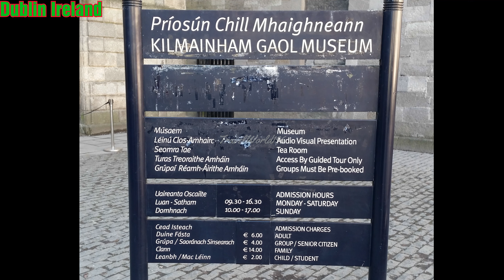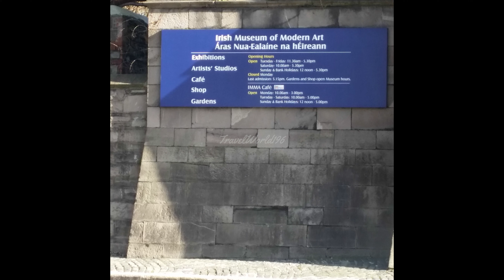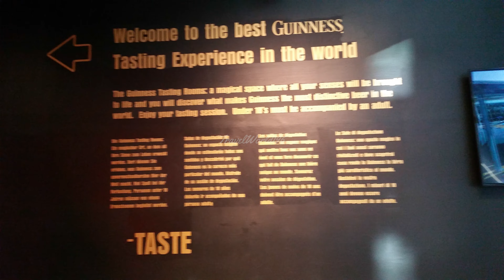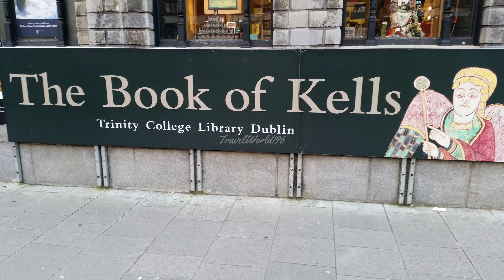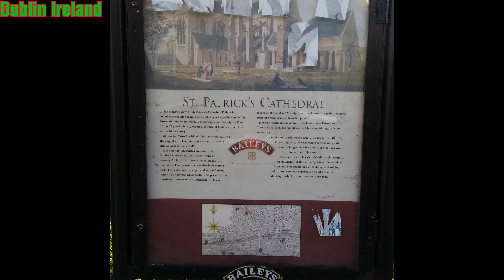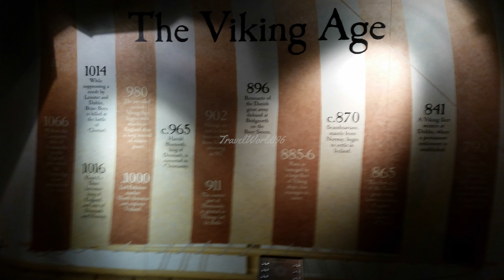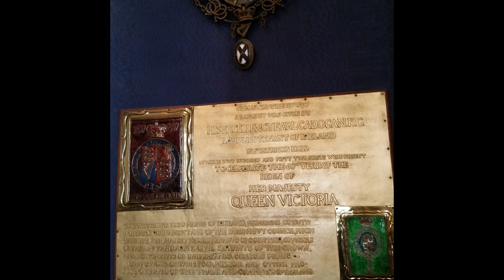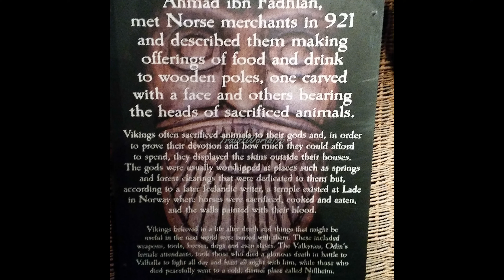Dublin Ireland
Dublin

Dublin (/ˈdʌblɪn/; Irish: Baile Átha Cliath [ˈbˠalʲə aːhə ˈclʲiə; ˌbʲlʲaː ˈclʲiə]) is the capital of, and largest city in, Ireland. It is on the east coast of Ireland, in the province of Leinster, at the mouth of the River Liffey, and is bordered on the south by the Wicklow mountains. It has an urban area population of 1,173,179,[7] while the population of the Dublin Region (formerly County Dublin), as of 2016, was 1,347,359, and the population of the Greater Dublin area was 1,904,806.
There is archaeological debate regarding precisely where Dublin was established by Celtic-speaking people in the 7th century AD Later expanded as a Viking settlement, the Kingdom of Dublin, the city became Ireland's principal settlement following the Norman invasion. The city expanded rapidly from the 17th century and was briefly the second largest city in the British Empire before the Acts of Union in 1800. Following the partition of Ireland in 1922, Dublin became the capital of the Irish Free State, later renamed Ireland.
Dublin is a historical and contemporary centre for education, the arts, administration and industry. As of 2018 the city was listed by the Globalization and World Cities Research Network (GaWC) as a global city, with a ranking of "Alpha −", which places it amongst the top thirty cities in the world.

Dublin is situated at the mouth of the River Liffey and encompasses a land area of approximately 115 square kilometres (44 sq mi) in east-central Ireland. It is bordered by a low mountain range (the Dublin Mountains and Wicklow Mountains) to the south and surrounded by flat farmland to the north and west.

The River Liffey divides the city in two, between the Northside and the Southside. The Liffey bends at Leixlip from a northeasterly route to a predominantly eastward direction, and this point also marks the transition to urban development from more agricultural land usage.
Two secondary rivers further divide the city  – the River Tolka, running southeast into Dublin Bay, and the River Dodder running northeast to near the mouth of the Liffey, and these and the Liffey have multiple tributaries. A number of lesser rivers and streams also flow to the sea.
Two canals – the Grand Canal on the southside and the Royal Canal on the northside – ring the inner city on their way from the west and the River Shanno

Similar to much of the rest of northwestern Europe, Dublin experiences a maritime climate (Cfb) with cool summers, mild winters, and a lack of temperature extremes. The average maximum January temperature is 8.8 °C (48 °F), while the average maximum July temperature is 20.2 °C (68 °F). On average, the sunniest months are May and June, while the wettest month is October with 76 mm (3 in) of rain, and the driest month is February with 46 mm (2 in). Rainfall is evenly distributed throughout the year.
Dublin's sheltered location on the east coast makes it the driest place in Ireland, receiving only about half the rainfall of the west coast. Ringsend in the south of the city records the lowest rainfall in the country, with an average annual precipitation of 683 mm (27 in), with the average annual precipitation in the city centre being 714 mm (28 in). The main precipitation in winter is rain; however snow showers do occur between November and March. Hail is more common than snow. The city experiences long summer days and short winter days. Strong Atlantic winds are most common in autumn. These winds can affect Dublin, but due to its easterly location, it is least affected compared to other parts of the country. However, in winter, easterly winds render the city colder and more prone to snow showers.
In the 20th century, smog and air-pollution were an issue in the city, precipitating a ban on bituminous fuels across Dublin. The ban was implemented in 1990 to address black smoke concentrations, that had been linked to cardiovascular and respiratory deaths in residents. Since the ban, non-trauma death rates, respiratory death rates and cardiovascular death rates have declined - by an estimated 350 deaths annually